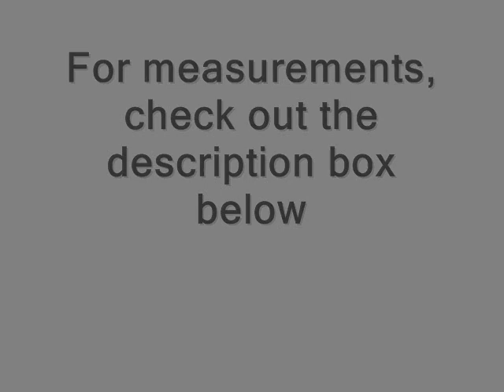Kala Chana Masala Sundal Recipe - Kondakadalai Sundal - Navarathri Recipes